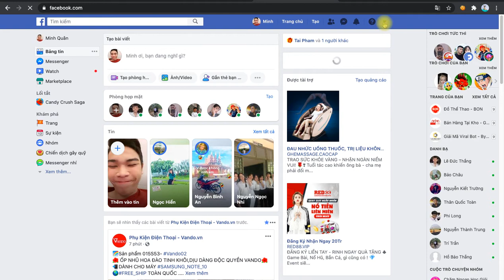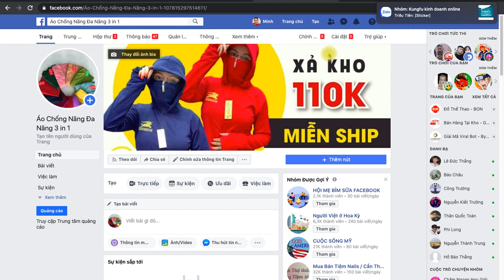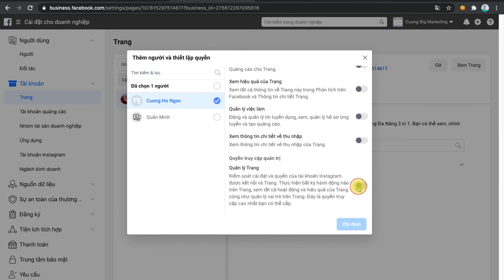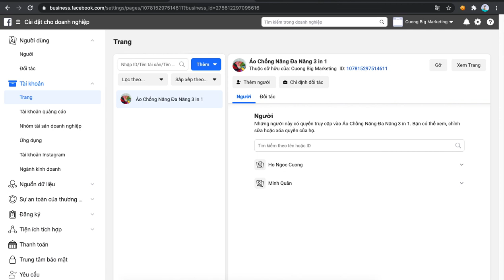Thêm , xóa page vào trình doanh nghiệp facebook